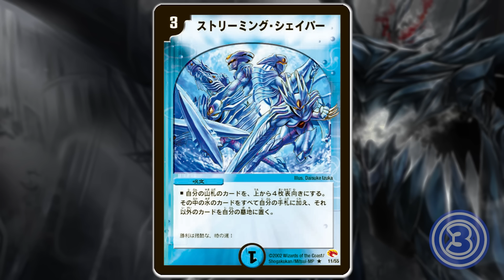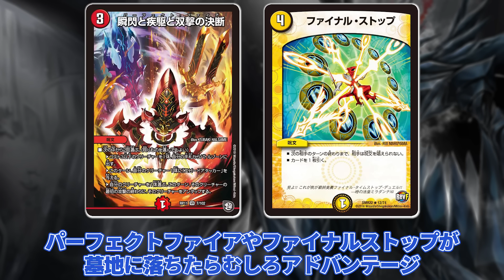【No.17】殿堂から20年ｗｗｗ『ストリーミングシェイパー』はいつまで現役なんだよ...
エマジェン、サガ、イザナギ、シェイパー、サガ回収
↑人生で最も幸せな瞬間

このカード、先3で使われると「は？」って声出るよね

※黒は完売となりました。

入金方法

②PayPay

ご入金を確認次第、土日祝を除き、1週間以内に発送させていただきます。